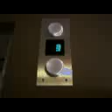Re: Otis Elevator at Boulevard Casino in Friday night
This is a retake of the elevator at Boulevard Casino. Happy Halloween!